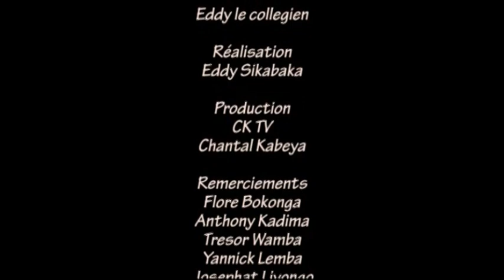Toli ya pete,pasteur John akoboma batu jour mususu, ya boye ezala te